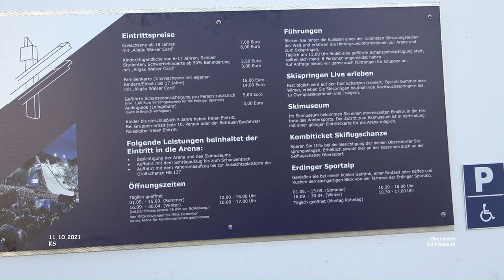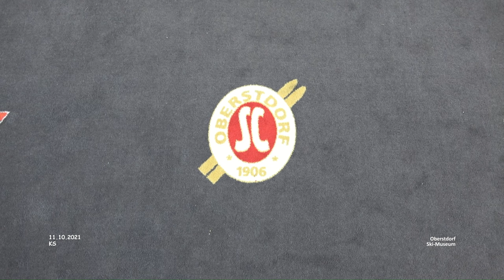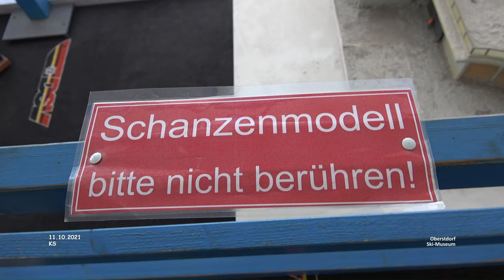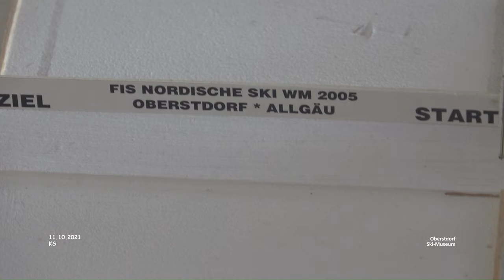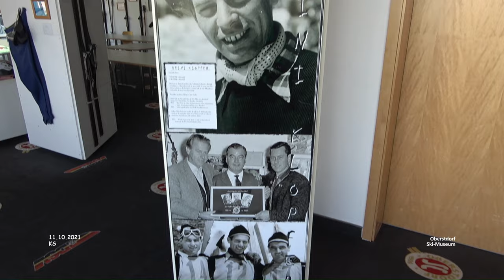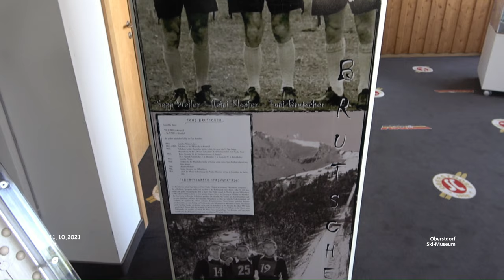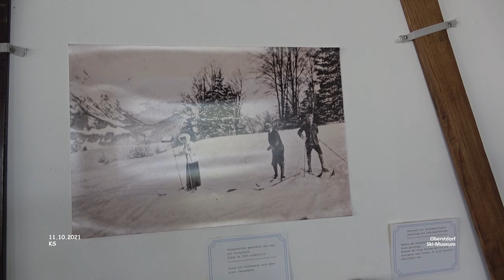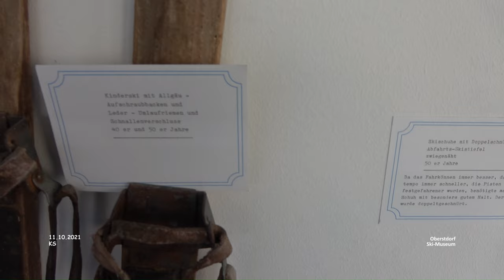Ski-Museum - Oberstdorf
Urlaub Allgäu - Landkreis Oberallgäu